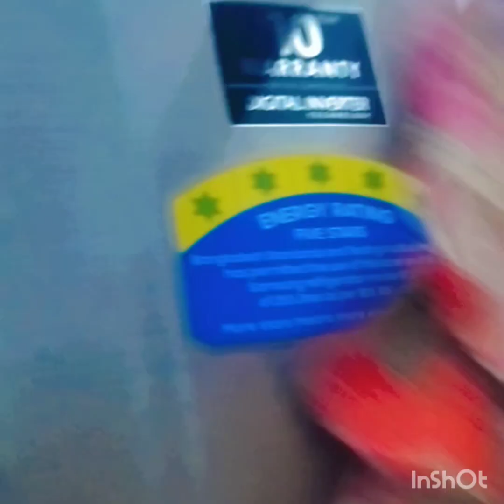maa are porte meay are valobasa dukho buje ses hobe abar // Rani sumon volgs//